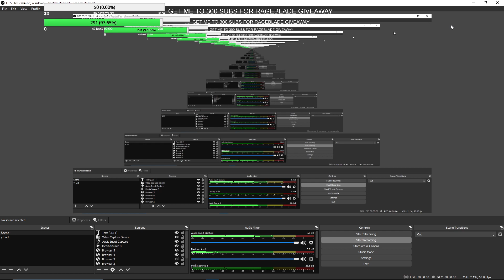ROBLOX DUPE ISLANDS DUPE GLITCH+RAGE BLADE GIVEAWAY